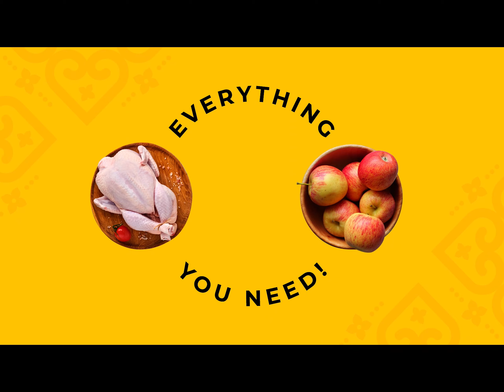Sharjah യിലേക്കും Dubai Al Maktoum airportലേക്കും flight കൾ പുനക്രമീകരിക്കുമെന്ന് Air India Express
Kerala ത്തിൽ നിന്നുള്ള Hajj service മെയ് 31 മുതൽ | UAE യിൽ നിശ്ചയദാർഢ്യം ഉള്ളവർക്കായി അടക്കം പ്രത്യേക പാർക്കിംഗ് ഇടങ്ങളിൽ അന്യായമായി പാർക്കുചെയ്താൽ 400 ദിർഹം fine | തകർച്ചയ്ക്കുശേഷം കരകയറി രൂപ, ഡോളറിനെതിരെ ഇന്ന് 19 പൈസയുടെ നേട്ടം | Sharjah യിലേക്കും ദുബായ്അൽ മക്തും ഇന്റർനാഷണൽ എയർപോർട്ടിലേക്കും ഫ്ലൈറ്റുകൾ പുനക്രമീകരിക്കുമെന്ന് Air India Express

|| ANTI-PIRACY WARNING ||